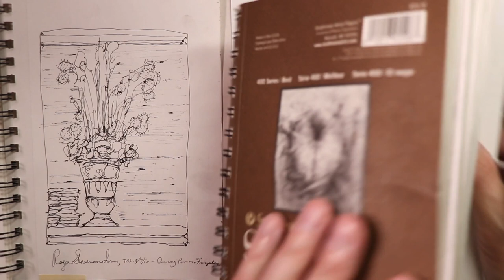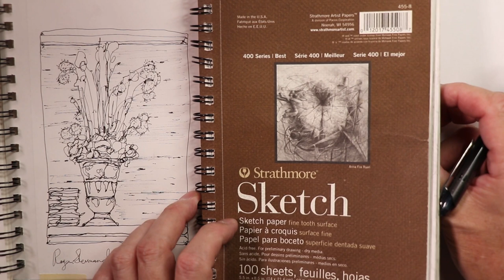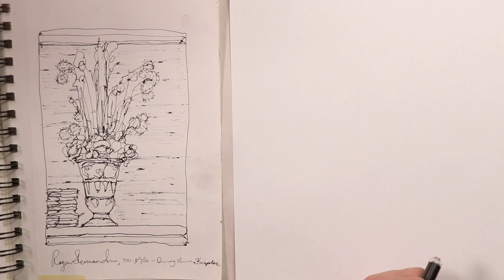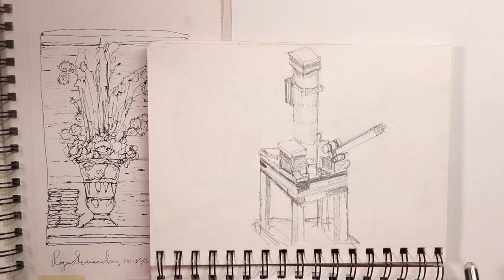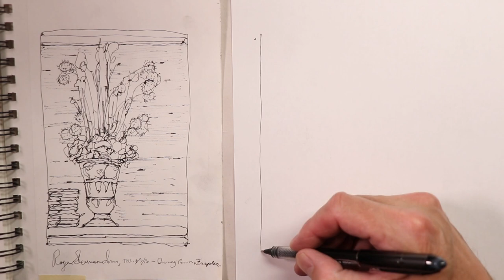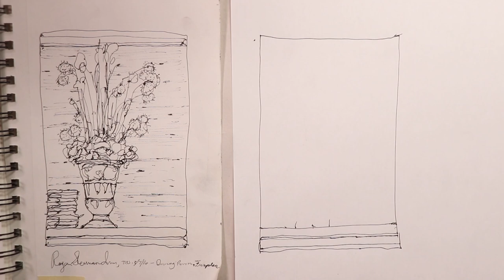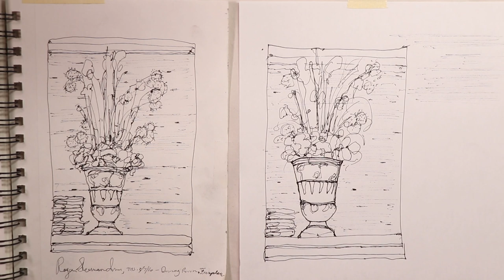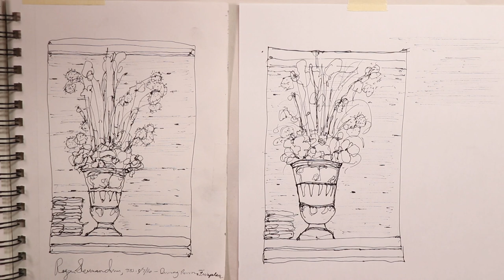PEN DRAWING of Flowers and Vase on Fireplace Mantle - with Chris Petri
Try this pen drawing and feel the freedom to just create without worrying to much about accuracy. Pen Drawing will help all artists loosen up their drawings and sketches. Happy Drawing!